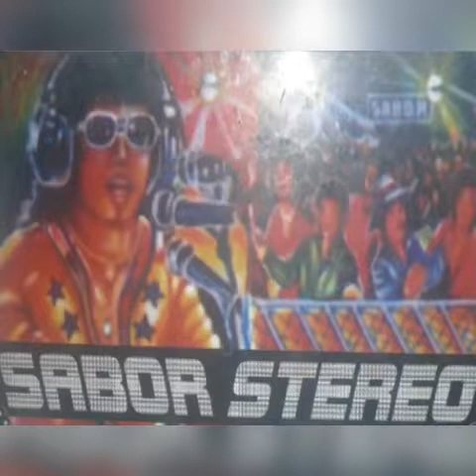El Alboroto en Nariño (La Tropilla)